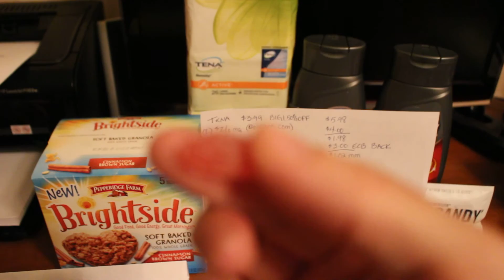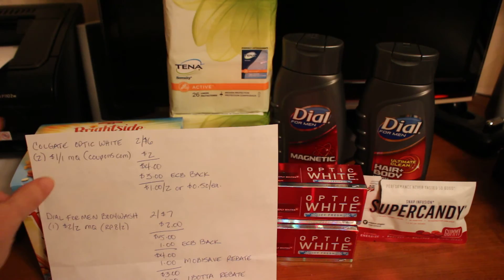CHEAP DEALS 8-22-15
If you're interested in hearing about shopping deals using coupons and getting freebies/samples, check out my coupon accounts.  Links are below.